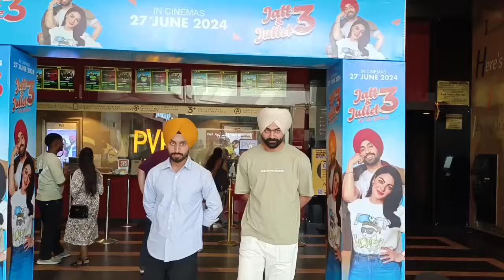Daaru Na Peenda Hove Movie Review | Daaru Na Peenda Hove Public Review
Daaru Na Peenda Hove Movie Review | Daaru Na Peenda Hove Public Review |Daaru Na Peenda Hove Public Reaction | Daaru Na Peenda Hove Public Talk

Daaru Na Peenda Hove Review
Daaru Na Peenda Hove Movie Review
Daaru Na Peenda Hove Public Review
 Peenda Hove Public Review
Daaru Na Peenda Hove Hit or flop